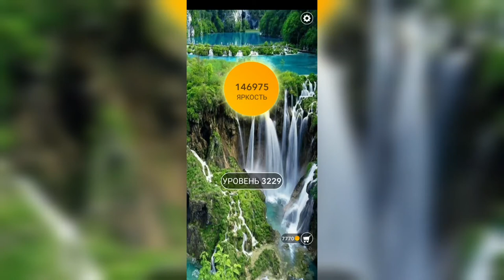Word / Слово Крест: Поиск русского кроссворда / Уровень 3229